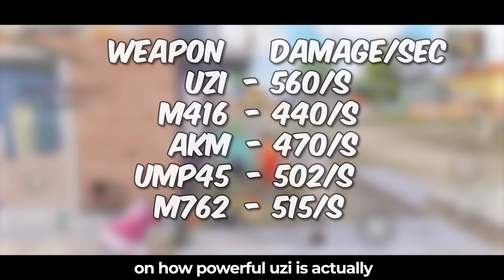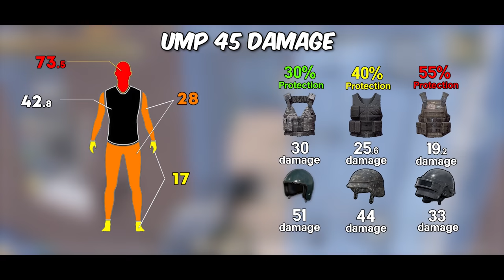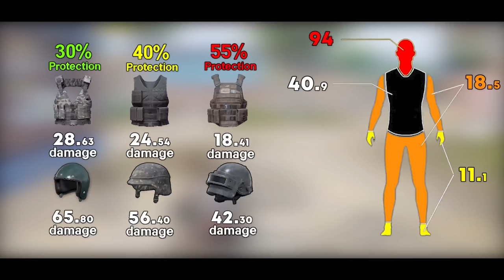Top 10 Best Guns/Weapons in PUBG Mobile & BGMI (2022) New Tips and Tricks Guide/Tutorial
Top 10 Best Guns/Weapons in PUBG Mobile/BGMI (Tips and Tricks) 2022 Weapon list Updated

GamePlay Music is by NCS

Sensitivity Codes
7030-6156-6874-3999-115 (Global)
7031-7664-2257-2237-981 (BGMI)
5 Finger Claw Code
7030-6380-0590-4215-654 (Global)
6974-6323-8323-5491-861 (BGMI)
4 Finger Claw Code
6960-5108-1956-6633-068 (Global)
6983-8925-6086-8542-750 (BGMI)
3 Finger Claw Code
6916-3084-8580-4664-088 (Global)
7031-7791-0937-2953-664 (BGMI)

join discord if not working

Epic Battle Royale Free on Mobile.

The official PLAYER UNKNOWN'S BATTLEGROUNDS designed exclusively for mobile.
Extreme firefights, 10-min chicken dinners.

• EPIC BATTLE ROYALE GAME
Free with plenty of new events.
Rise to the top in PUBG MOBILE and freely fire to your heart's content. PUBG MOBILE is the original mobile battle royale and the apex of mobile shooters.

• PLAY FREE ANYWHERE, ANYTIME.
Play PUBG MOBILE with a new state of mind! Shootouts and firefights with the smoothest experience imaginable. All for free!

• EXTREME FIREFIGHTS, 10-MINUTE CHICKEN DINNERS
Get your guns ready and answer the call to arms in PUBG MOBILE's free fire matchmaking.

• EPIC NEW MODES
The ARCANE collaboration is here! Enter Mirror Island, transform into ARCANE heroes, unlock new skills and tactical items, and have intense battles in Erangel, Livik, and Sanhok! Experience battles like never before!

• MASSIVE MAPS, MORE BATTLES
PUBG MOBILE has plenty of options to give you a new state of thrill and survival in each map. Call your friends to duty and play in new modes together! Feel free to fire at everything you see!

• DESIGNED EXCLUSIVELY FOR MOBILE
Featuring customizable controls, training modes, and voice chat with friends. Experience the smoothest controls and most realistic weapons on mobile.

PUBG MOBILE offers you the best in high quality items and gameplay. State your desires, PUBG MOBILE answers your call. Try out and fire away with an unbelievable selection of weapons freely available. New items, maps, and modes are constantly being added!

PUBG MOBILE delivers the most intense free-to-play multiplayer action on mobile. Drop in, gear up, and compete. Survive epic 100-player classic battles, payload mode, and fast-paced 4v4 team deathmatch and zombie modes. Survival is key and the last one standing wins. When duty calls, fire at will!